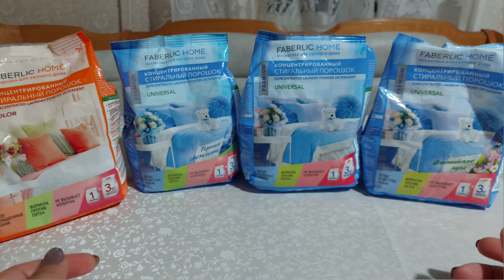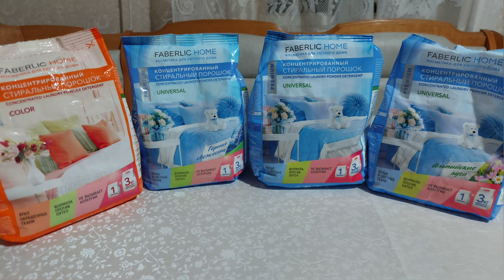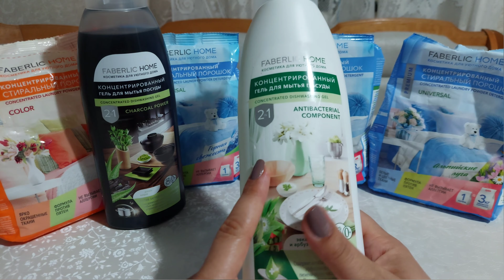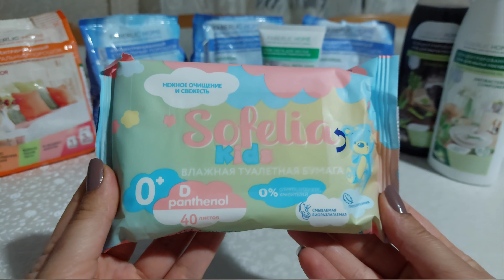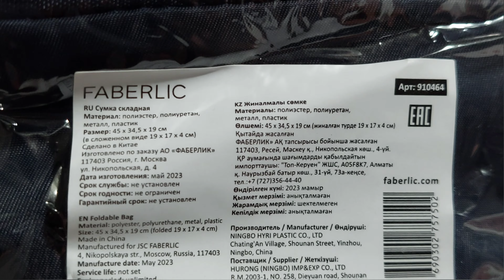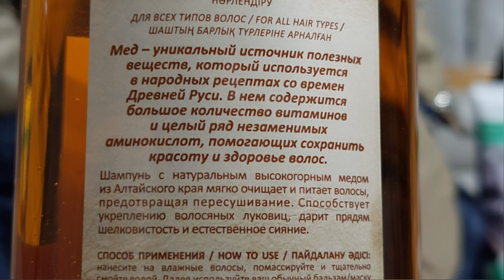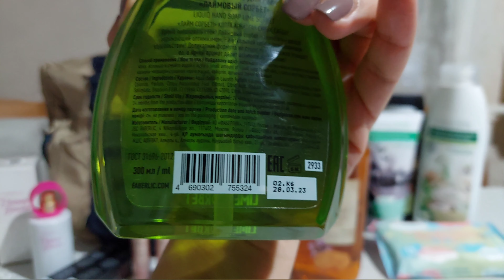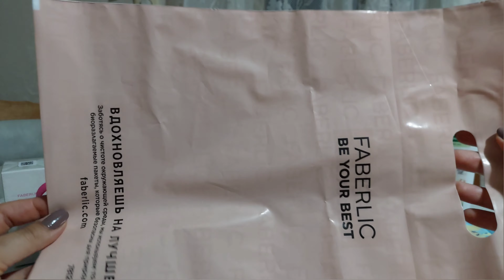НОВИНКИ 11 каталога Фаберлик. Дорожная сумка.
Если хотите покупать всё это, но со скидкой 20-26%, прошу переходить по ссылке внизу.